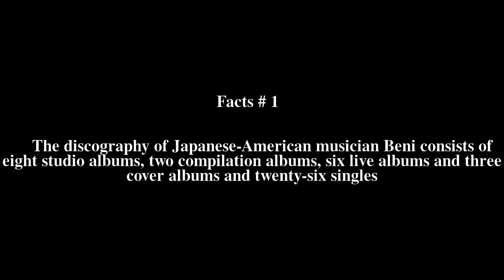Beni discography Top # 5 Facts